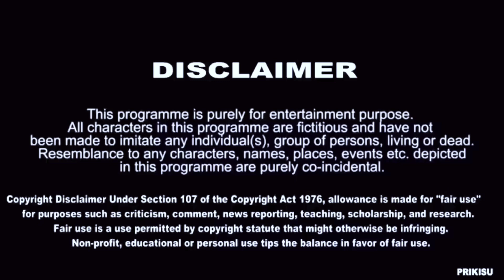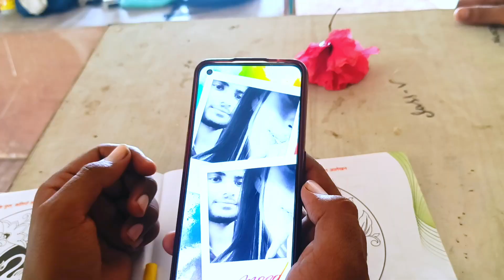School Life | Agf Comedy | Rahul Tomar | Divyansh Tomar | Ankit Tomar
Title - School Life Comedy | Agf Comedy | Rahul Tomar | Divyansh Tomar | Ankit Tomar

Cast - Rahul, Divyansh, Ankit, Bharat, Karan, Gopal
Camera and Direction - Rahul Tomar
Video Editing - Rahul Tomar
Script - Rahul Tomar
Thumbnail - Divyansh Tomar